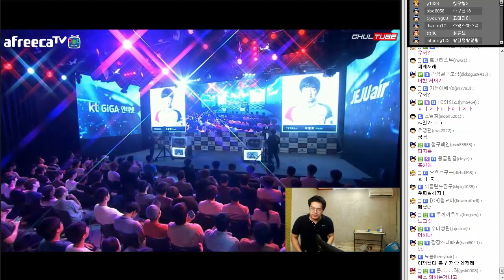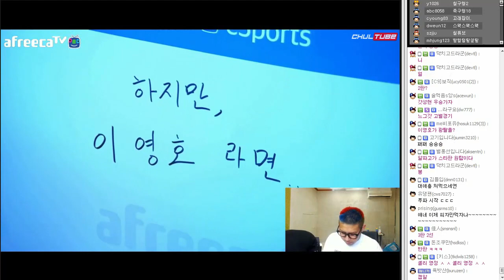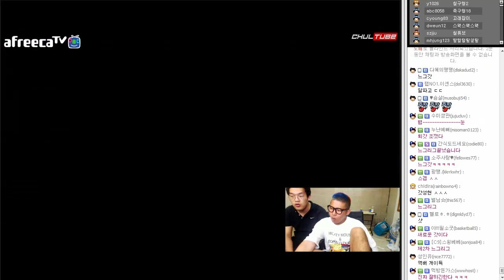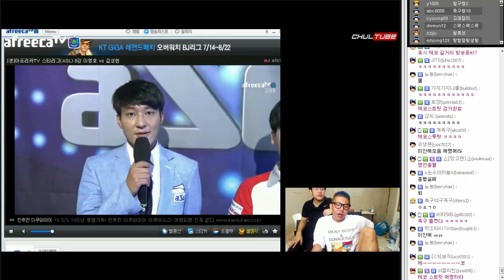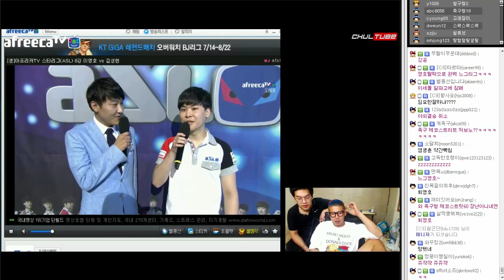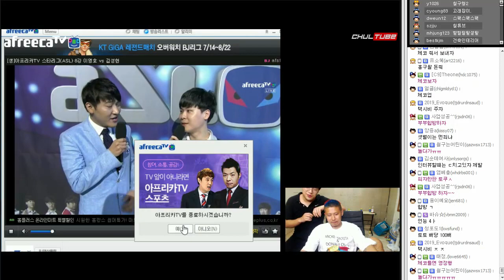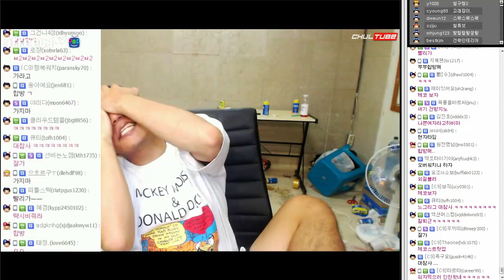[철구&홍구] 아프리카 스타리그 ASL 8강 대박매치!★ 이영호 vs 김성현 2부 (16.08.22) :: StarLeague